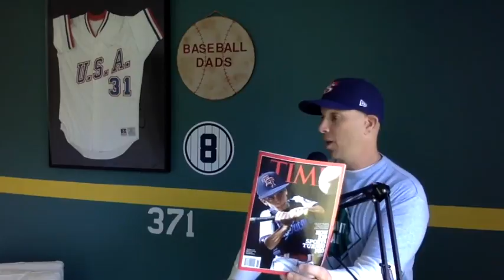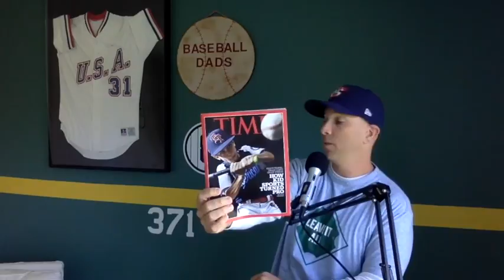Baseball's Child Actor Syndrome - Paul Reddick Baseball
Are we creating the next batch of child actors in baseball?

This September 4th article of the Times magazine brings up a huge question of how travel ball is getting way out of hand.

Some tips for your son:

Does your son have what it takes to play at the next level? Get the scorecard here

How hard should your son be throwing?

Wanna chat with Paul?

Paul’s new Book - The 567 Dad: Baseball Edition

I am Paul Reddick and I use baseball as a tool to help Dads (and Moms) have stronger relationships with their sons.

I flunked off the baseball team my Sophomore year of High School, blew just about every chance I ever had as a player and never made the most my his potential. I don’t have a sob story about hurting my arm or getting screwed over by a coach…I had every chance and I blew it.

I didn't know that this would be the best thing that ever happened to me because, God dropped me into coaching and I found my true calling.

I was blessed with mentor after mentor who taught me the game, guided me when I screwed up and instilled a value system that holds true to this day.
14 years of my life was spent as the Director of The Yogi Berra Museum baseball camp and I was also the resident speaker the Museum. I spoke to tens and thousands of students about teamwork, sportsmanship and anti-bullying.

Yogi was an amazing man. He’s exactly who you thought he was…humble, kind and fun to be around.

I’ve written a few books… The New Rules Of Baseball Instruction and Co-Authored The Picture Perfect Pitcher with Tom House.

I served as an associate scout for Pittsburgh Pirates, a state delegate for USA Baseball